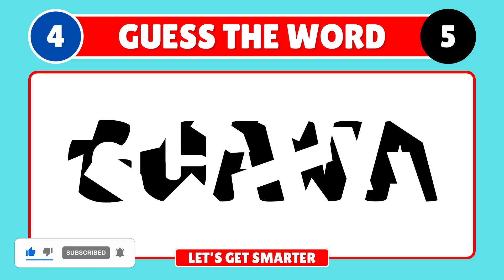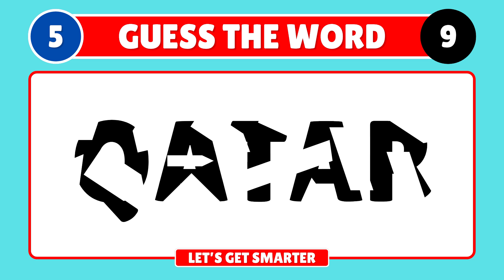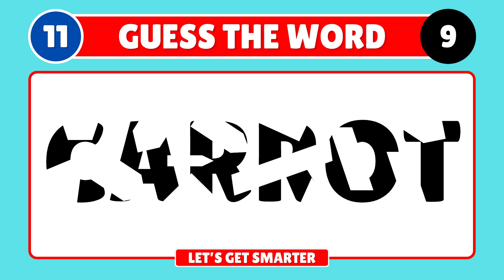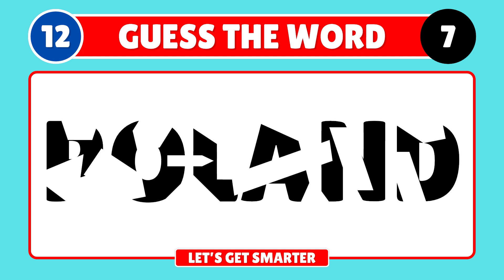Can You Guess the Word? 🤔 | Fun Brain Teaser Challenge! 🧠✨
Think you have what it takes to guess the word? 🤔🧠 Test your brainpower with this fun and engaging brain teaser challenge! Perfect for puzzle enthusiasts and anyone looking to sharpen their mind. Join us and see if you can guess the word in each round! ✨🔠